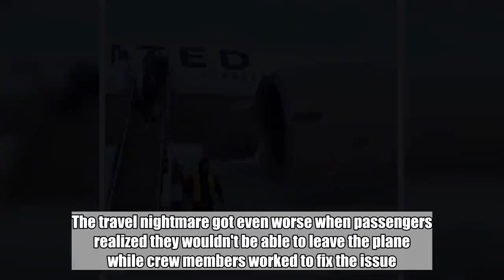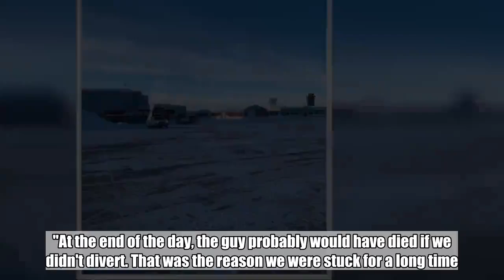United Airlines passengers stranded at least 16 hours after plane diversion to Canada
Passengers on a United Airlines flight were stranded for more than 16 hours, and many had to sleep on the plane, after the jet made an emergency landing to aid a sick passenger.  Flight 179 was traveling from Newark to Hong Kong on Saturday when it was diverted in Canada due to a medical emergency, the airline said.  Medical personnel met the aircraft at Goose Bay Airport in Newfoundland, Canada, and transported the passenger to a local hospital, but a mechanical issue kept the plane from taking off again.  The travel nightmare got even worse when passengers realized they wouldn't be able to leave the plane while crew members worked to fix the issue.  "The airport did not have customs officers overnight so we were not able to let customers depart the aircraft. An alternative aircraft is being flown in to transport customers back to Newark," the airline said in a statement. "We apologize to our customers and our crew is doing everything possible to assist them during the delay."  The passengers had to spend the night in the plane, with some passengers saying they were stuck for nearly 18 hours. United did not confirm those reports.  "I think there was miscommunication between ground crew at Goose Bay and the people running flights ops in Chicago," Liam Keefe, a passenger on the plane, told ABC News. "At the end of the day, the guy probably would have died if we didn't divert. That was the reason we were stuck for a long time."  Chris Liew, who was traveling to Hong Kong for a meeting on Monday, said the the passengers were stuck for at least 16 hours.  "I think by the third hour they knew something was wrong mechanically," he said. "They had time to send another flight. But they didn't until close to 12 to 13 hours later."  "The breaking point," added , another passenger, "was when you thought that airplane was coming to get us. They did come, but 12 hours late, and we get on that flight and we ask for food, and they said there was no food, only snacks like pretzels. I said, after 12 hours you brought pretzels and we've been sitting first class and eating food. And that's more and more and more adding to the whole incident. It felt like they didn't care."  United said it sent a rescue aircraft to transport customers back to Newark on Sunday evening. The airline said the passengers departed Newark International Airport on the original flight at 3:03 p.m EST Saturday and arrived back in Newark at 5:44 p.m. Sunday.  ABC News' Marissa Parra contributed to this report.